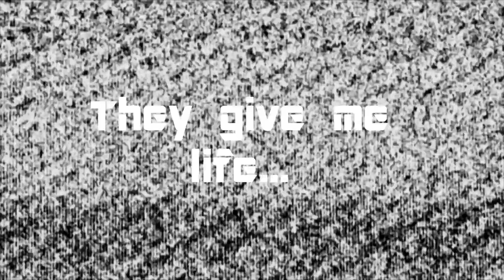Beijing University of Chemical Technology Chem-E-Car - 2017 World Congress Competition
Beijing University of Chemical Technology is participating in the 2017 Chem-E-Car Competition at the 10th World Congress of Chemical Engineering in Barcelona. Watch their spotlight/intro video showing off their car, their team, and telling the ChEnected audience exactly what makes their car special.